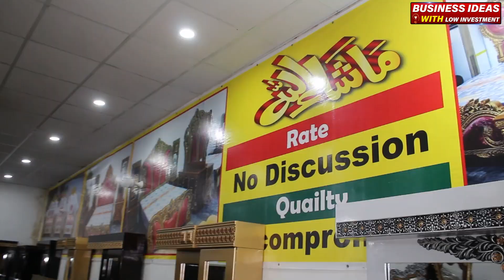Furniture Factory in pakistan | Furniture Factory in Lahore | Modern Sofa & bed Design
Business Ideas with Low investment  YouTube channel is managed by Rao Ahmad.

business ideas
business
small business ideas in pakistan
online business
small business ideas
business talk
container market
furniture market
business ideas,
furniture pr sale lg gie
 furniture biggest sale
furniture big sale